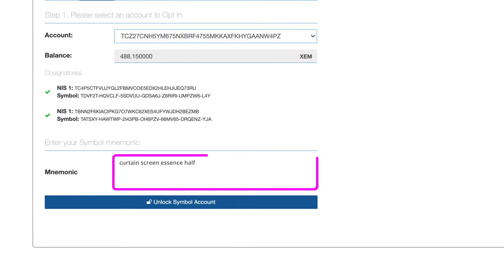マルチシグオプトインの方法 | ステップ２：マルチシグオプトインの登録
2021年Q1、待望のSymbolのパブリック・ブロックチェーンがローンチされます。NEM NIS1ブロックチェーンから、NEM Symbolブロックチェーン にアカウントの一部情報の反映作業に関わる「オプトイン」、「スナップショット」、XYMの取得に必要な流れを説明いたします。オプトインを行う事で、スナップショットの時点に保有していたXEMと同数のXYMが付与されます。最新のNEMウォレットには、Symbolのオプトインモジュールが追加されていますので、ご自身のNEMアカウントから簡単にオプトインすることが可能です。

ステップ２：マルチシグオプトインの登録

1. 連署アカウントの１つ選びログインして下さい。
2. Symbol Opt-in のサービスに進んで下さい。
3. Multisigのタブからオプトインされたいアカウントを選択して下さい。
4. アカウントのロック解除の為、Symbolのニーモニックを入力して下さい。
5. Register Symbol Opt-in のボタンをクリックして下さい。